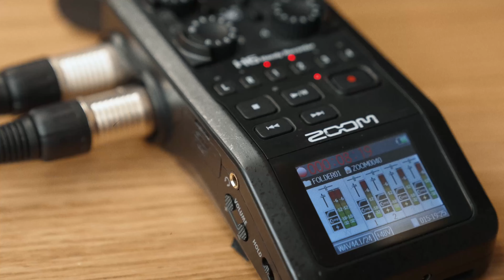FOUNDERS: Deep Diving Into The World of Venture Capitalists ft David Foreman | S2 Ep13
Today on the  TactTalksPodcast, we have the pleasure of sitting down with Dave Foreman, Managing Partner & Co-Founder at Praetura Ventures, to hear his advice on sticking to your criteria, investing the right way and much more! 👏

Dave founded Praetura Ventures over 10 years ago which backs early-stage, high-growth businesses that are predominantly, but not exclusively, focused on backing North West entrepreneurs.

We are so excited to have Dave on the podcast to share his journey to becoming a Managing Partner & Co-Founder, the importance of not chasing success, raising capital, and everything in between! 🚀

Are you excited about today's new podcast? 💭